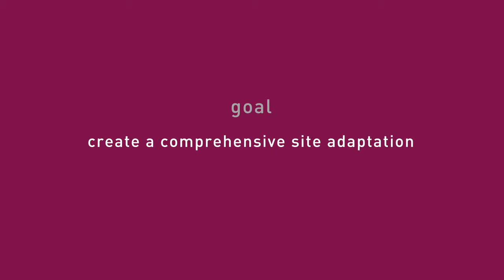2013 02 26 Qatar Pleasure Island H264 COMPRESSED